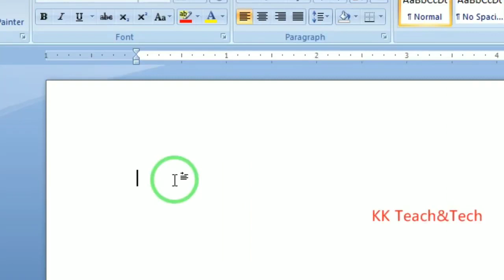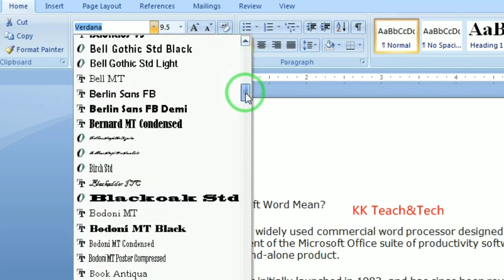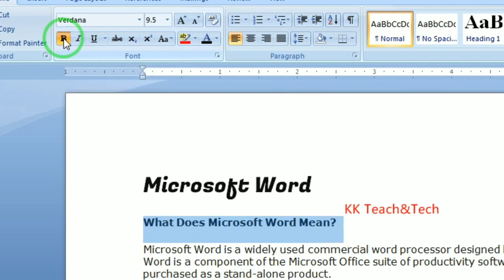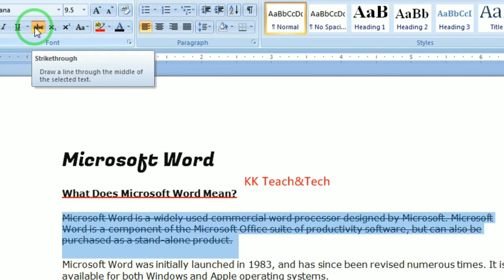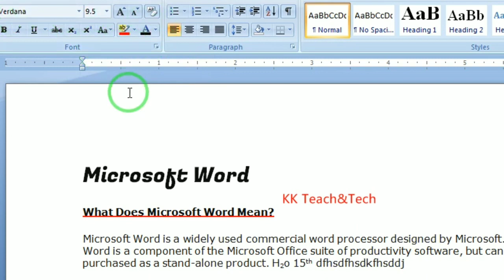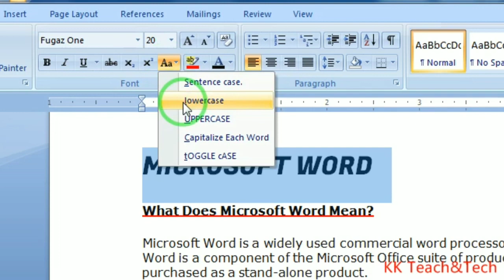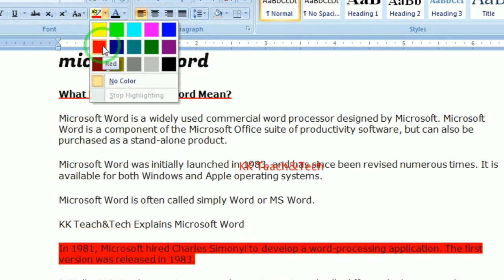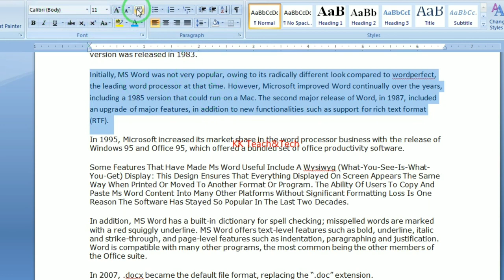Part 2 Ms Word Complete Class தமிழில் சான்றிதழுடன்/Class 2/DCA Course in Tamil